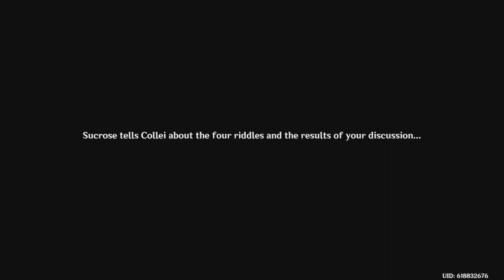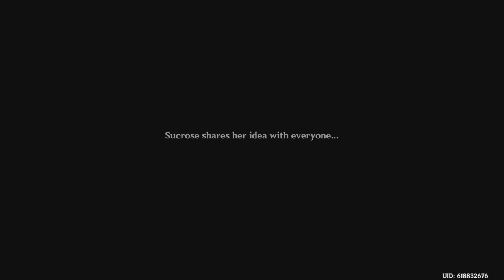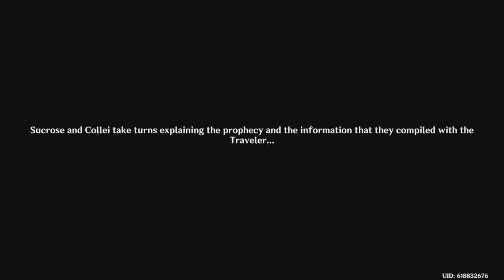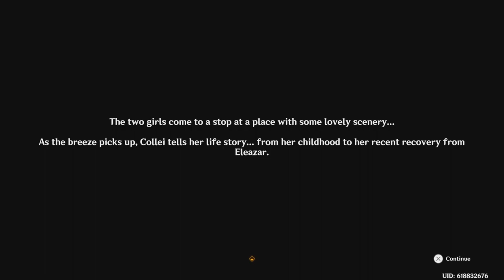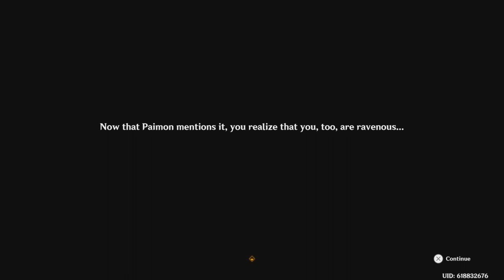Genshin Impact Windblume Festival 2 part 2 A Riddle Amidst the Crowds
This prophecy is something special & we need all the help we can get to achieve it